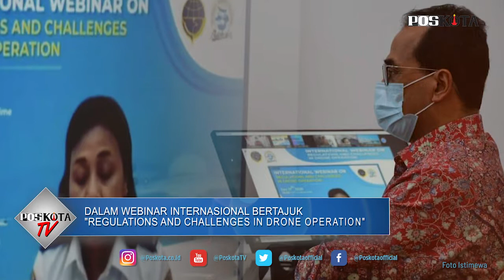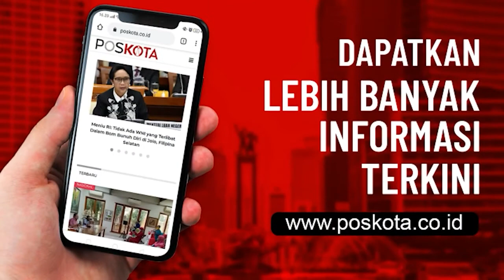KEMENTRIAN PERHUBUNGAN SIAPKAN REGULASI DRONE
Menteri Perhubungan, Budi Karya Sumadi mengatakan implementasi dan inovasi pengoperasian drone pada masa depan memiliki potensi yang tidak terbatas.

Menurutnya, drone bisa diimplementasikan untuk keperluan sipil, baik di sektor nirlaba ataupun sektor komersial.

"Namun dengan manfaat yang besar, drone juga memiliki risiko jika tidak diatur dan dikelola dengan tepat. Oleh sebab itu, beberapa langkah harus dilakukan untuk meningkatkan mitigasi risiko terkait drone," ujar Budi Dalam webinar internasional bertajuk "Regulations and Challenges in Drone Operation", Senin (21/12/2020).